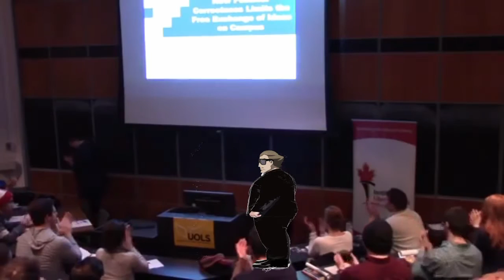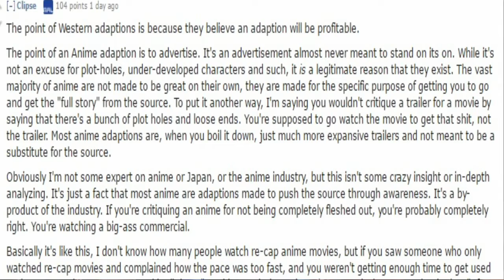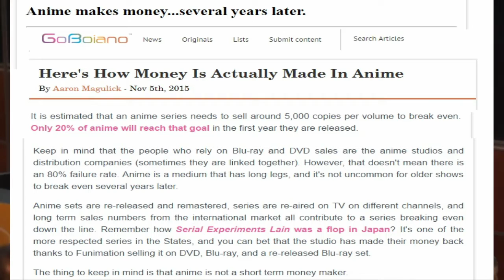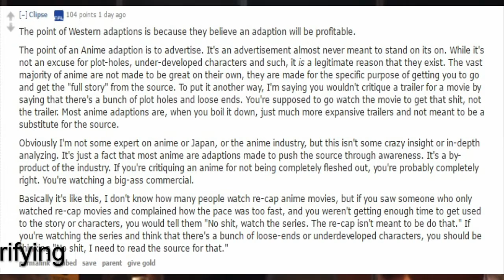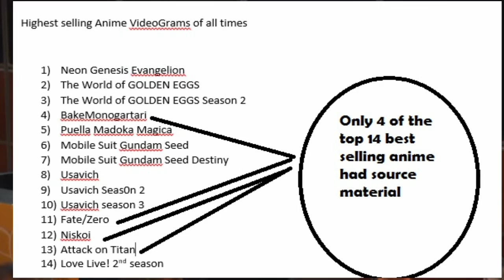Anime is its own Medium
Putting the final Nail in the coffin of the Anime is just supposed to be an advertisement for its source material Truthers.